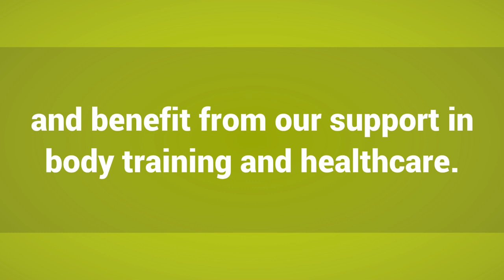Things Every Fitness Beginner Needs to Know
WellOver50 addresses your concerns with maintaining strength and stability as well as reducing muscle loss due to aging. Many individuals who are looking to start exercising to get in better shape, and avoid injury will seek answers to their lifestyle questions that are more than a year old, as well as demanded critical attention.